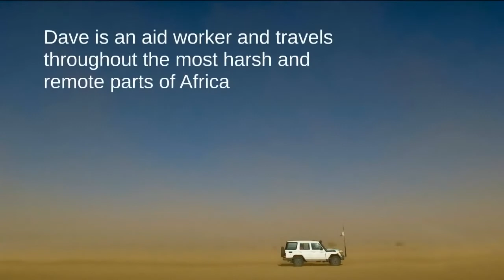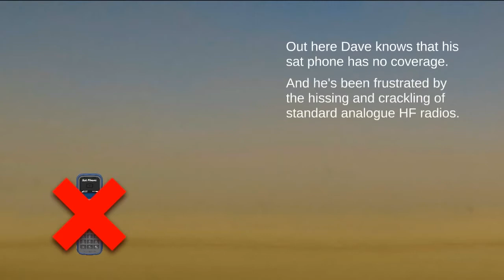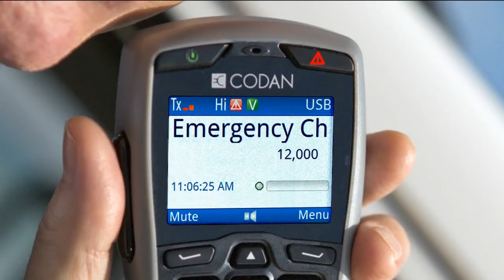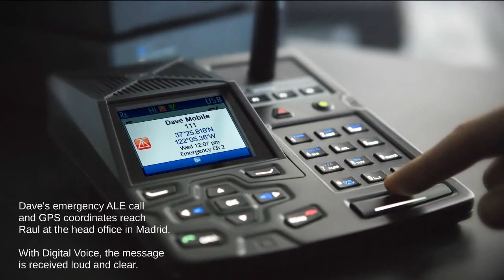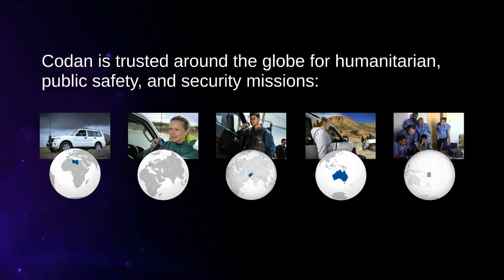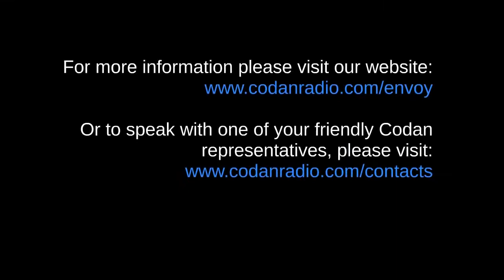Codan Envoy™: A New Standard in HF Radio | Codan Radio Communications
Codan’s Envoy HF Radio delivers dependable, clear, trouble free voice, instant messaging and data communications, without dependence on existing infrastructure. Now with Codan’s second-generation Digital Voice technology, Envoy provides outstanding voice clarity in conditions where competing HF radios fail to deliver.